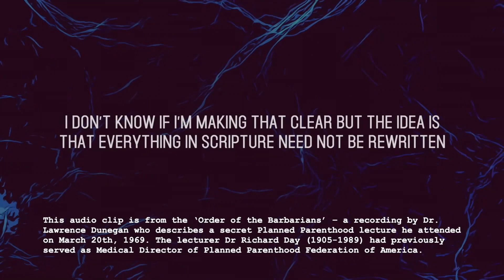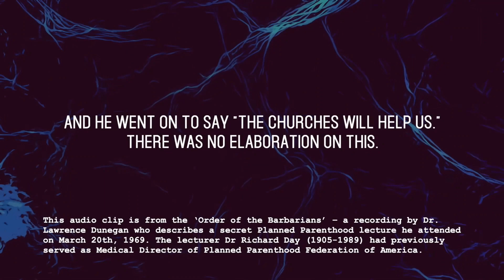The World Is Trying To CORRUPT God's Word..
Believe in the Lord Jesus Christ and thou shalt be saved
God bless y’all bros 👋